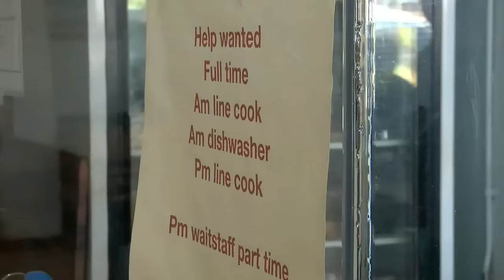Hotels providing rooms for hundreds displaced by Maui wildfires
The government should be covering costs for at least 8 months.